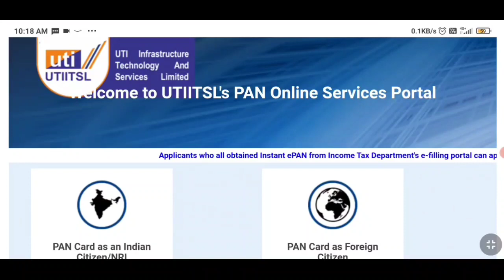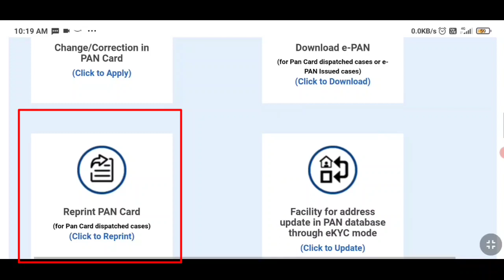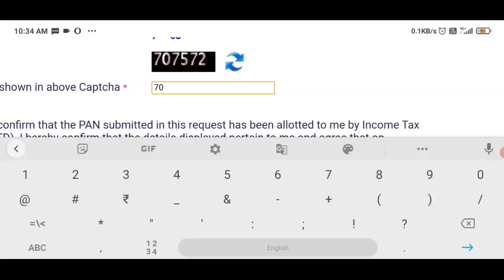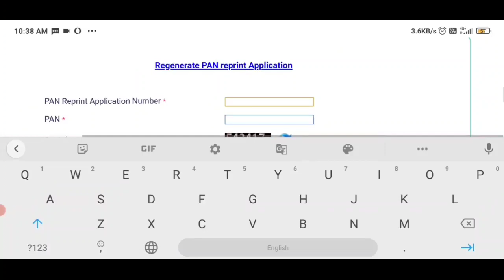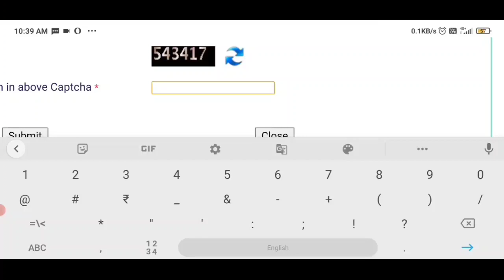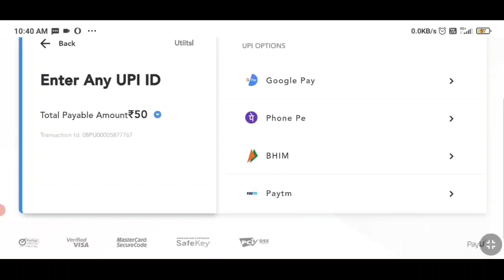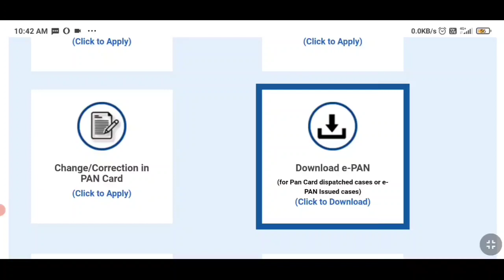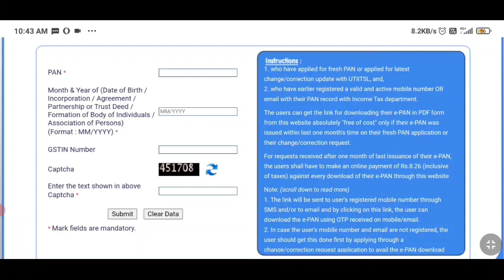Download lost Pan Card online | How to download Pan card online | E Pan Card download online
about this video : In today's video, we have discussed about PAN card. If the PAN card of the people is lost, how to reprint that PAN card online and how to download the PAN card online.In addition to this, the full details of how much it will cost to reprint PAN card and download ePan card are shown in today's video.

Tropic cover :

• lost Pan card online download
• Pan card online download
• e pna card online download
• UTI
• Pan card
• Pan card download
• how to lost Pan card download online
• Download lost Pan card online
• Pan card reprint online
• how to reprint Pan card online
• Pan card download online
• uti pan card reprint
• uti e pna card download